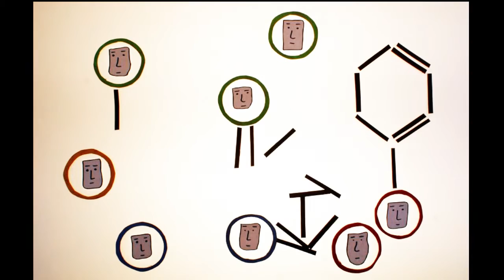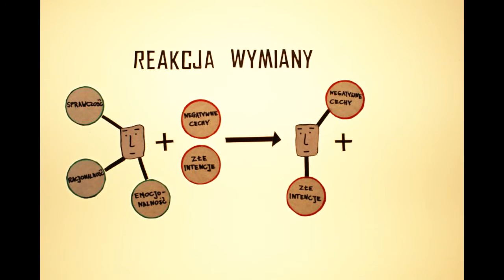Toksyczne związki: strach i ignorancja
Skąd biorą się uprzedzenia i jak się przed nimi obronić okiem "młodego chemika".